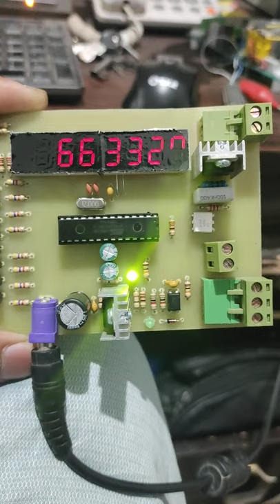counter for packing machine packets counter made by Talha Electronics